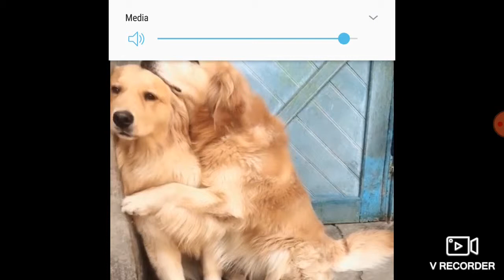Những chú chó thông minh nhất quả đất